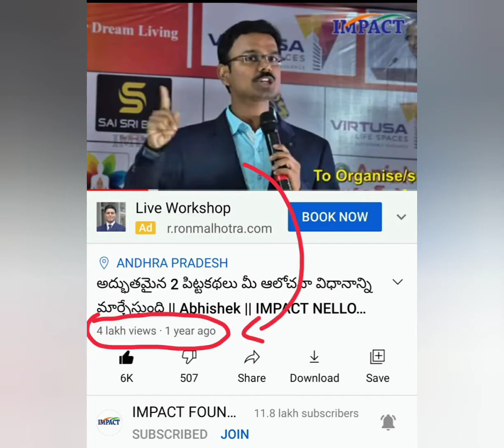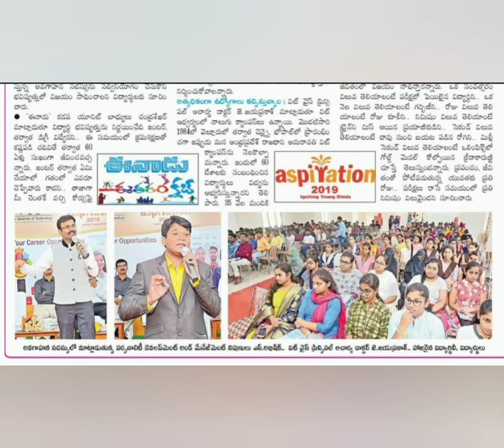memorable video ll special thanks to JCI ll Abhishek Singamsetty psychologist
Abhishek singamsetty, psychologist & Inspirational speaker. ph: 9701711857, 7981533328.
Abhishek. Singamsetty. 1K likes. Motivational videos and personality development training to improve the quality of life.�
Abhisheksingamsetty
Linked In
Abhisheksingamsetty
Abhisheksingam2